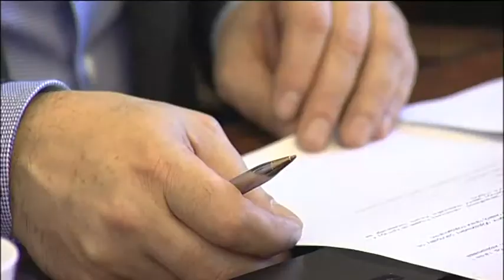belami.rs - AIK banka